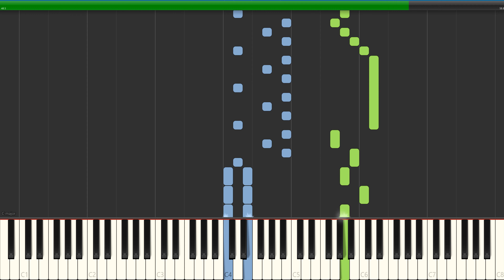Mozart - Piano Sonate No. 15 (Intermediate) Piano Synthesia Tutorial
Mozart's Piano Sonata No. 15. Enjoy!